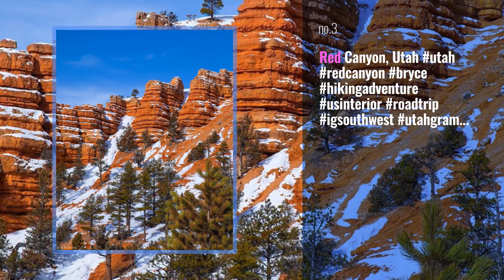Top 10 bryce Posts, Starring: thejamessfamily23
Some things never change, but the technique advances
Zhuri&Bronny

Also Watch:
tasteinhotels News: A peaceful moment in the Seychelles... ( @nael_abu_alteen) Follow @tasteinhotels for more luxury

tasteinhotels News: Adrift in India... ( @gypsea_lust) Follow @tasteinhotels for more luxury travel inspiration.

topworldhotel News: Good morning from this Paradise in Bora Bora at @fsborabora / fsborabora - Follow @topworldhotel

tasteinhotels News: Misty mornings in the mountains of Italy... ( @mariefeandjakesnow) Follow @tasteinhotels for more

National Geographic News: Photo By Keith Ladzinski @ladzinski | On the outskirts of San Francisco, a lone mule deer has a view